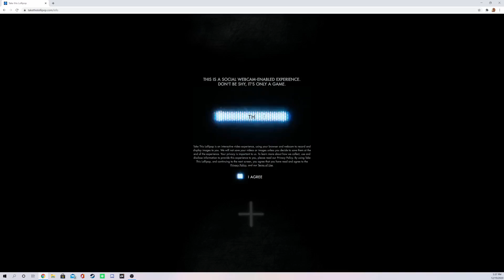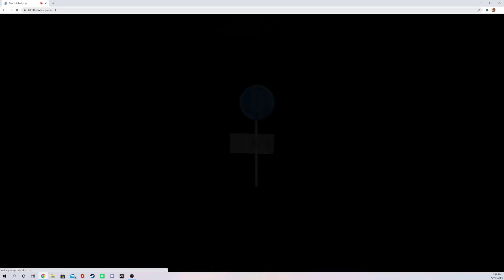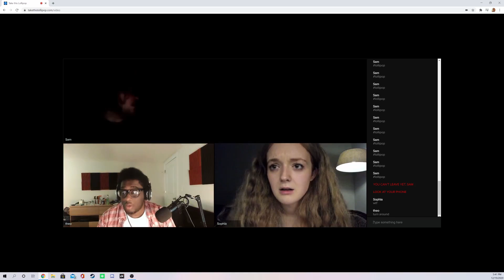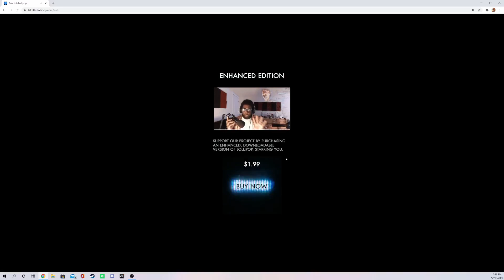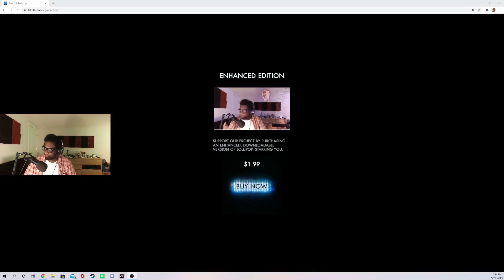WHAT IS THIS GAME - Lollipop